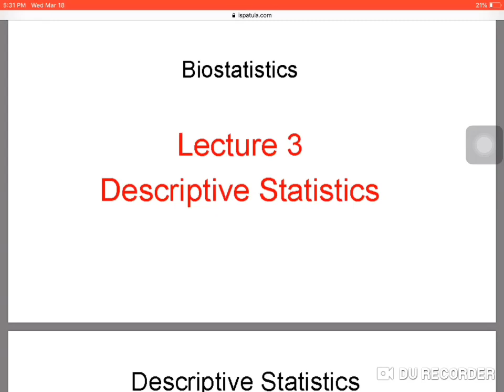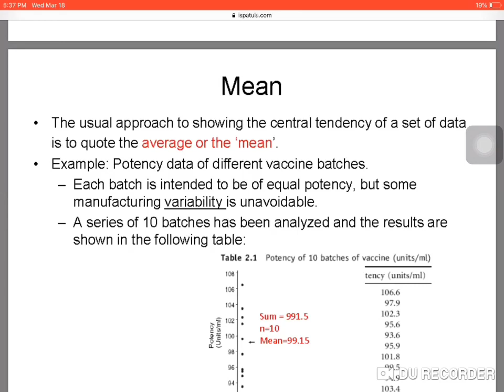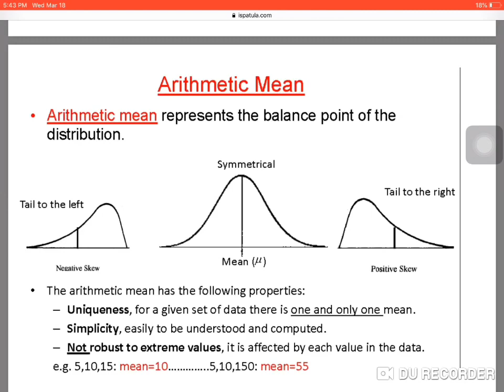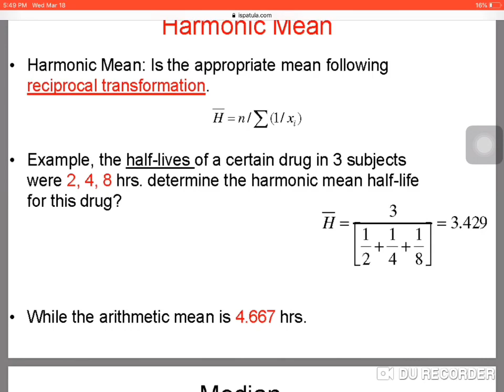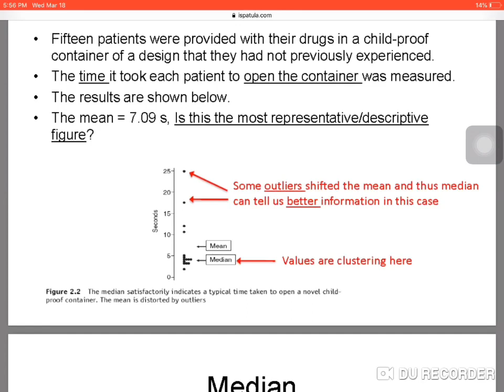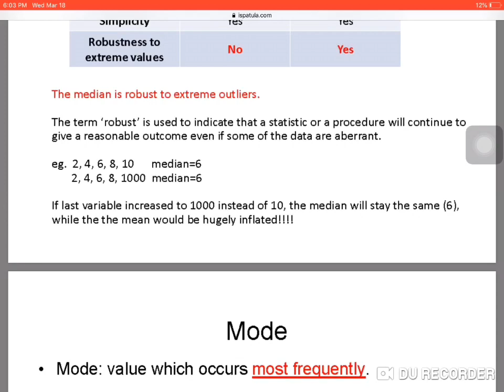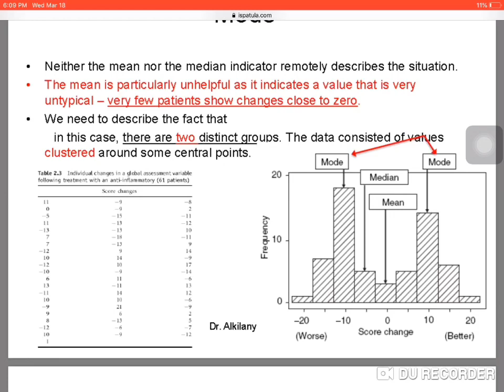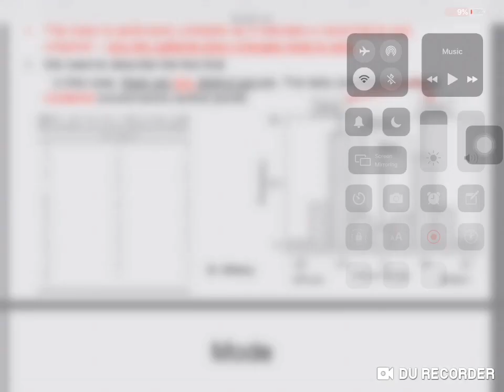Lecture3_Discriptive statistcs (part1) (indicator of central tendency)- Fo'uad khlaifat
Discriptive statistcs (part1) (indicator of central tendency)

Our group of TUTORS provides FREE ONLINE LECTURES For Undergraduates in Jordan, we are committed to equipping and empowering students to excel.